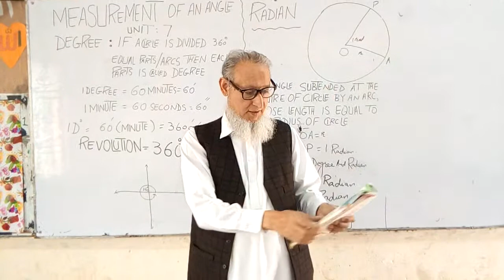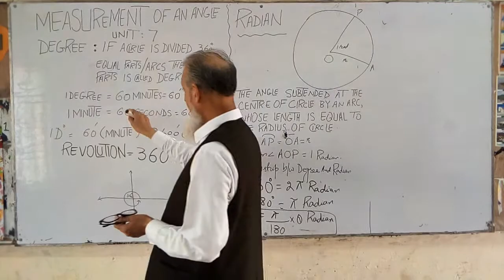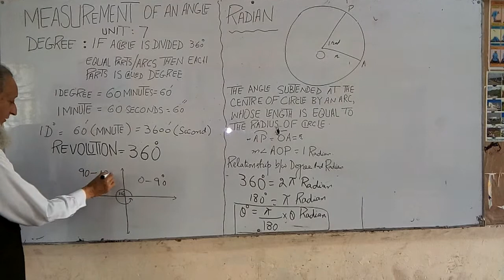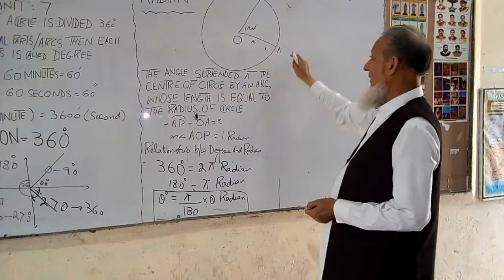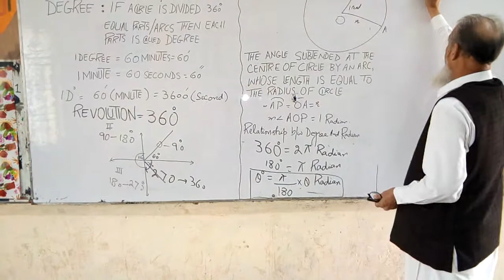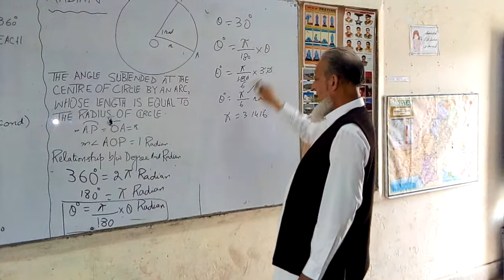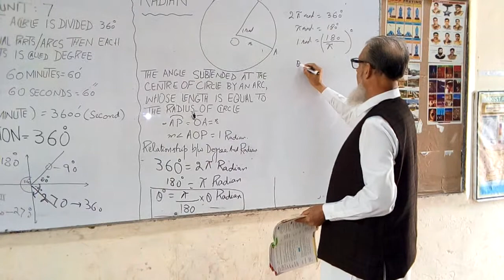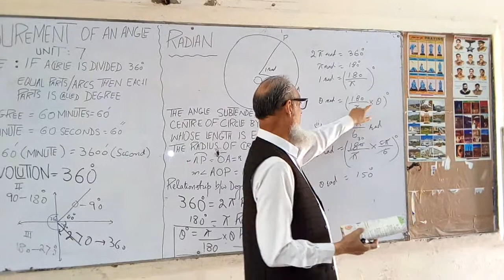Measurement of an angle: Math X Unit 7